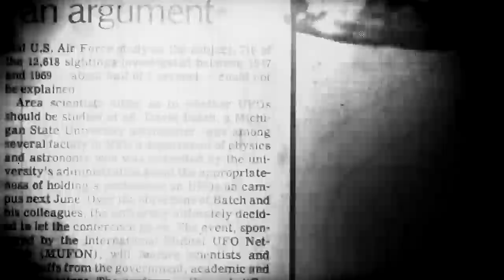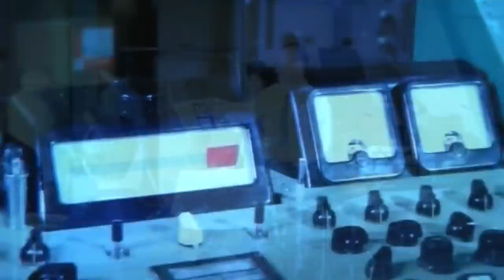John Paul Jones | The Session Man (1966)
Before Led Zeppelin, John Paul Jones was one of the most in-demand session bassists and arrangers in Britain. On March 1966, a British magazine met up with John Paul Jones to talk about his career as a session musician and the bands he had played on, among other things.